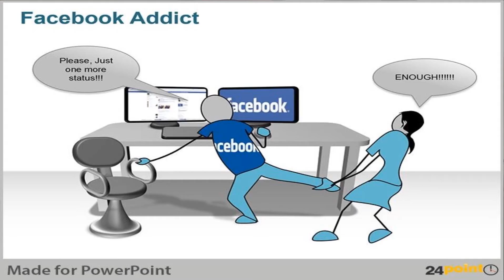(Ryatus Rants #3) Are We Getting To Addicted To Social Media? (The Answer Is Yes!)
While some social media is great for connecting friends and family, we as a whole are becoming more and more addicted to it. Social media is quickly taking over many lives. We treat our cell phones and tablets better than people.